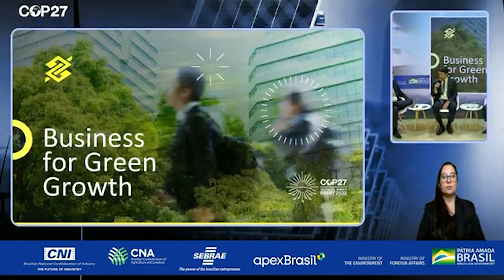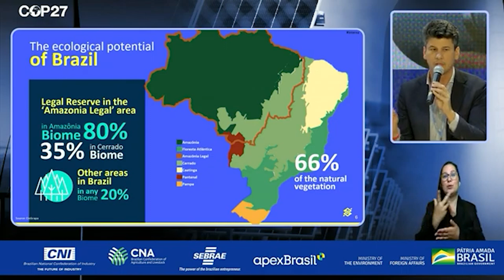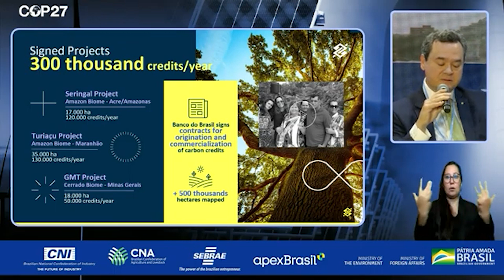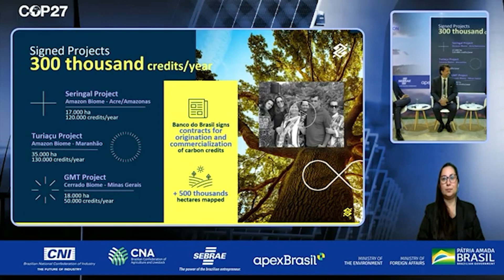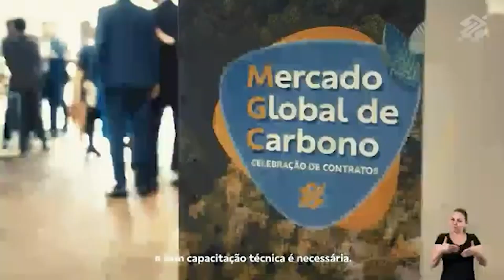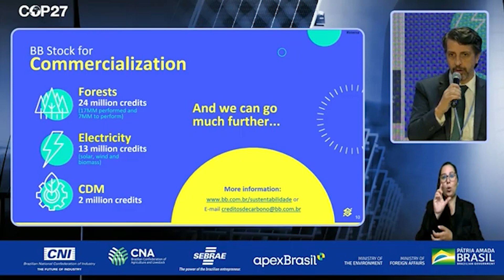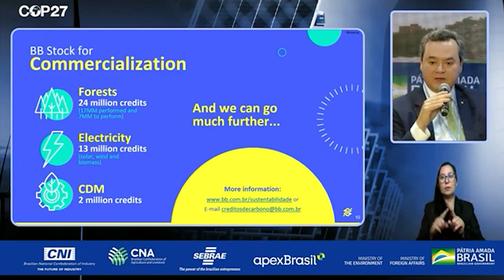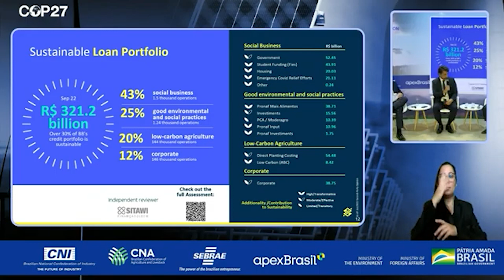COP 27 | 15/11 | Carbono + Conservação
Carbono + Conservação
Participantes: Joaquim Leite, Fausto Ribeiro, Gustavo Montezano